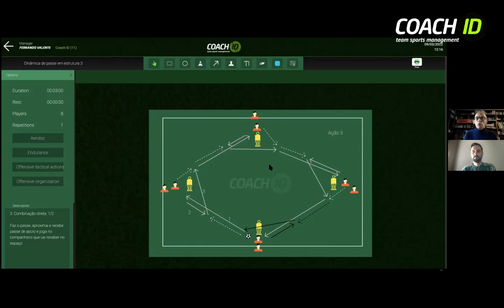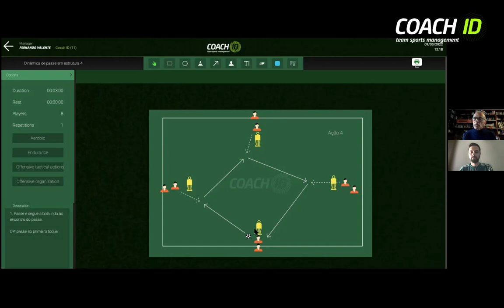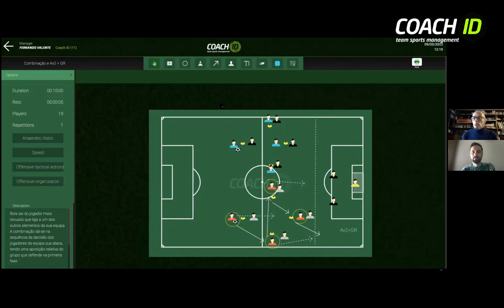COMO ULTRAPASSAR ZONA DE PRESSÃO? Construção de ações ofensivas de "inter-ação"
Neste episódio, o técnico de futebol Fernando Valente (ex-Shakhtar Donetsk) demonstra através de uma sequência de 5 EXERCÍCIOS como ultrapassar situações de pressão através de estruturas de inter-ação no corredor central/lateral

A reter:
* Estruturas de inter-ação em losango/quadrado para a construção ofensiva
* Tentar tirar partido das vantagens posicionais
* Mais de 90% dos golos são marcados em inferioridade numérica
* O principio básico da dinâmica ofensiva é virar a defesa contrária de frente para a sua própria baliza

Assiste ao video e deixa a tua opinião e questões nos comentários.